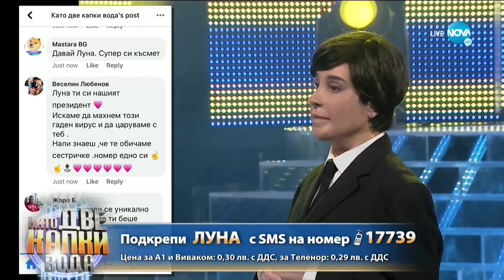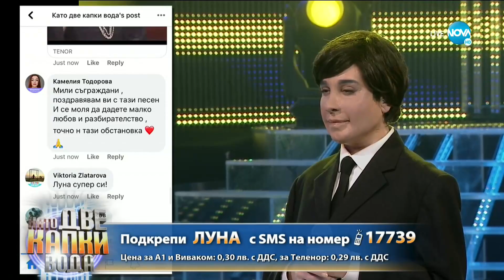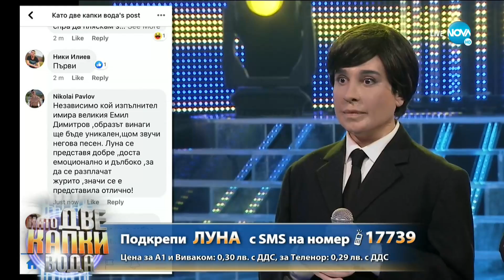Луна като Емил Димитров - „Ако си дал” | Като две капки вода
Луна като Емил Димитров - „Ако си дал” _ Като две капки вода.mp4